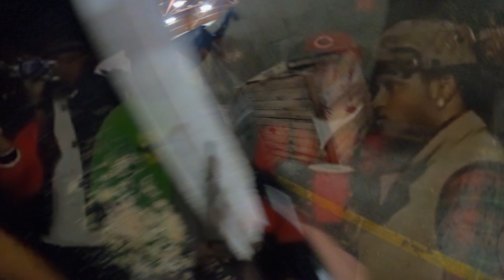COVID CQB Airsoft // Dual Wield Hi Capa Gameplay // CQB City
First game in 2 months since lockdown started.

Using both 5.1 & 4.3 hi capa to dual wield with. Both have upgrades to test with.